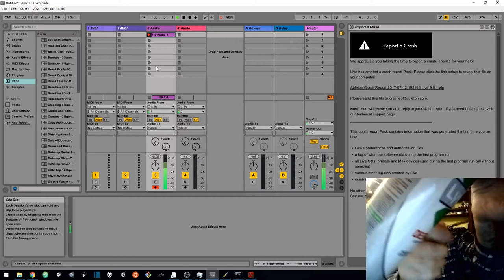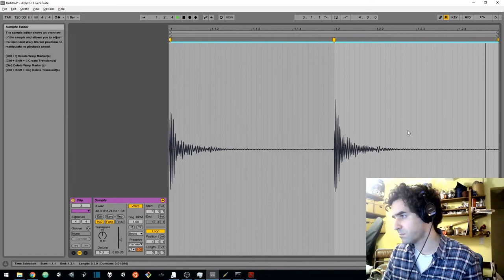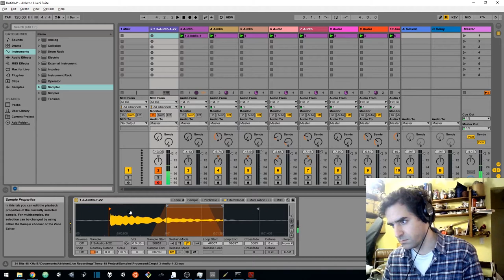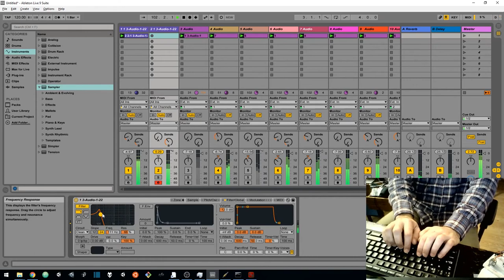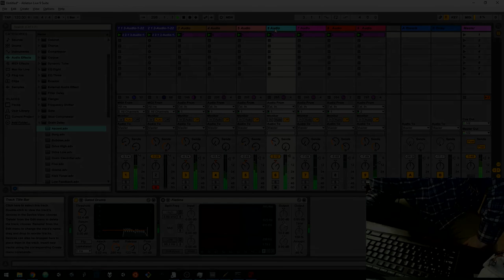Lysof*rm no me paga el auspicio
De como volver musical a lo que en principio es solo ruido.